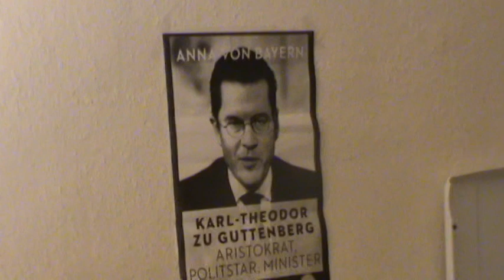Schlimmer geht's (n)immer?!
Detlev von Kirchbach und Elisabeth Sachse über Rücktritt, Fortschritte und Nachtritte nach "von und zu", introducing Peppi!